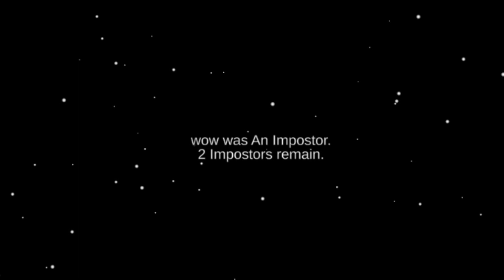among us shapeshifter funny moments #75||shapeshifter funny moments amongus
squad! ✌️❤️..

K49 Among Us Hide N Seek
k49 among us
among us update
among us roadmap
among us vent
amongus mod menu
among us new mode
among us new roles update
among us the fungle
among us new map the fungle
among us new map trailer
among us map 5
among us new map 5
among us new hats
among us hide n seek minecraft
among us hide n seek horse
among us hide n seek gameplay no
commentary
among us hide n seek gameplay
imposter
among us fungus man release date
among us hide n seek music remix
among us hide n seek - piano
among us new map submerged
among us hide n seek roblox
among us hide n seek song
among us hide n seek in real life
among us hide n seek fungal
among us hide n seek fungal trailer
fungal map among us hide and seek
Among Us NEW MAP the fungle hide and seek
Hide n seek fungle map
Fungle map
among us fungle map
among us the fungle map
How to play hide and seek in among us

1.Among Us Troll Mod - If You Die, You Win

2.100 Days in a Haunted Hospital in Among Us

3.Among Us - Perfect Timing #68 (Funny
Moments)

4.Among Us Zombie Season 5 - Ep34 - 39 -
Animation